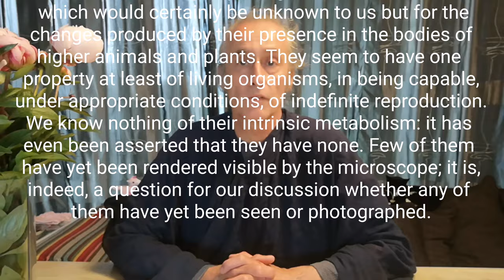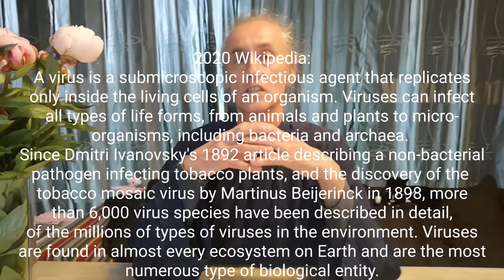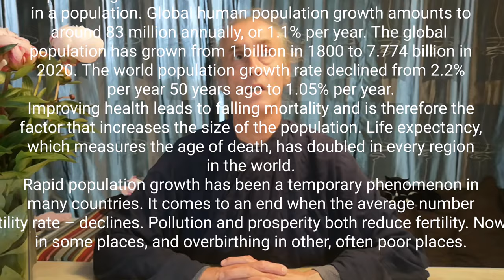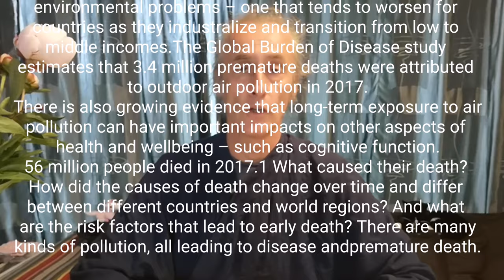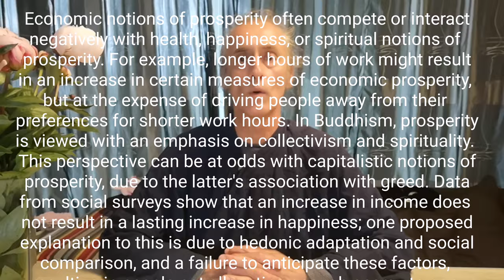The 7 Pee's (7 secrets of faillure)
This movie is discussing the 7 pee's, 7 things that currently ruin our present and future life.
Due to the Covid pandemium we live throufh the greatest opportunity for social change and make an evolutionary change in our societies.
Politics at best is a form of healthcare, and so are the 6 other p's in fact aspects of life that can heal us or make us sick. Currently all these 7 p's follow a program that makes us sick and endanger the future of mankind.
In this video I outline these in contrast with the ideologies of the capitalism based New Thought positivity Nd the resulting New Age idea of the age of Aquarius.
No change happens by itself. That is just wishfull thinking and determinism.

Watch the video at.

Li-Ou, Daolander1, Wudang Xuanwu Daoist